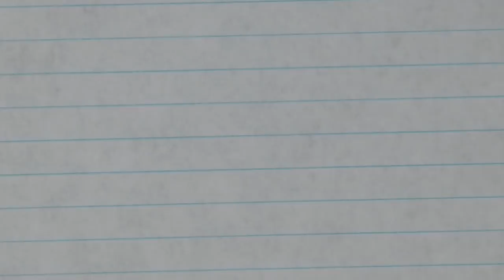Cum Gandeste un Caine? (Jurnalul lui Daragiu)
⭐Show-ul meu de pe ProTV Plus Eu unul asa cred ca gandeste un caine, altfel nu vad cum, am exemplul in casa :)

.{OYO }. { OYO}.
.{. }. 💖Alpaca is Love, Alpaca is Life💖. {. }.
.{. }o. o{. }.